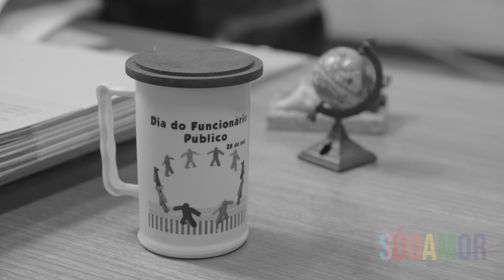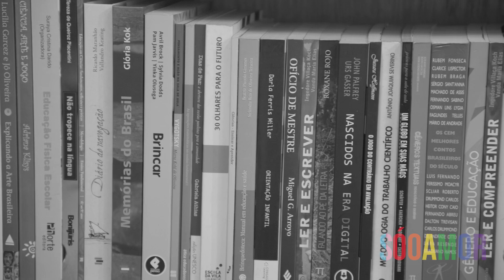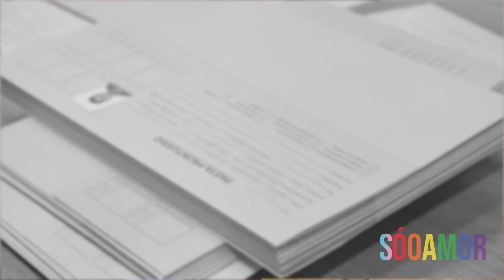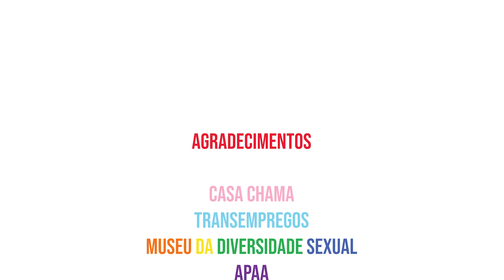Vidas Transversais | ep 4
Fechamos a série Vidas Transversais com essa mulher incrível que é a Paula! Negra, da periferia, mulher trans e diretora de escola

Vídeo: Rodrigo Pitta / TEAM O!
Selo: Blacktape